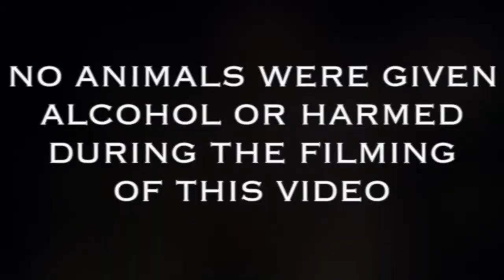Episode 21 Fernet Cocktails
Welcome back to BarkeepsChoice! Bandito is a little bitter cuz he can’t go trick or treating so I made 2 bitter cocktails with Fernet Branca; the Toronto and the Ferrari!